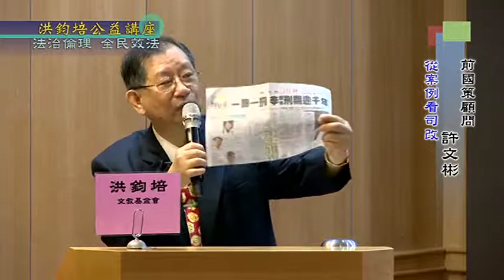前國策顧問 許文彬 演講：法治倫理 全民效法（四）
講題：法治倫理 全民效法(4/5)
演講系列：社會典範 全民效法
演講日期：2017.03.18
主講人：前國策顧問 許文彬